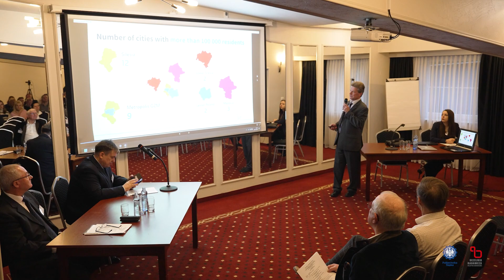Konferencja naukowo-techniczna o bezpiecznym transporcie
Wydział Transportu i Inżynierii Lotniczej Politechniki Śląskiej po raz piąty zorganizował Międzynarodową Konferencję Naukowo-Techniczną pod hasłem „Zarządzanie Bezpieczeństwem w Technikach, Technologiach i Polityce Transportowej”. W wydarzeniu, które odbywało się z końcem listopada w Szczyrku wzięli udział przedstawiciele najważniejszych instytucji zajmujących się transportem w kraju m.in. Górnośląskiego Towarzystwa Lotniczego, Urzędu Komunikacji Elektronicznej, Urzędu Transportu Kolejowego, Instytutu Transportu Samochodowego.